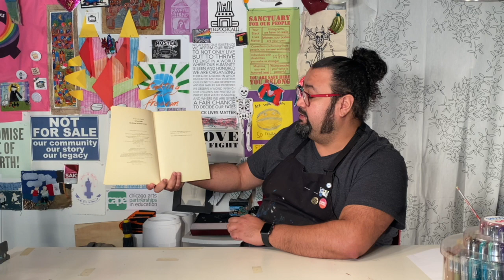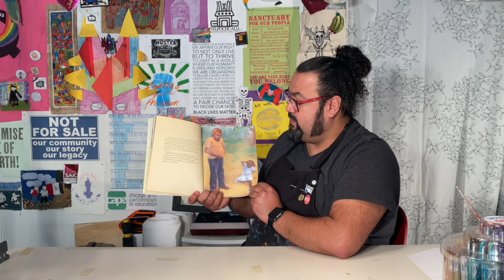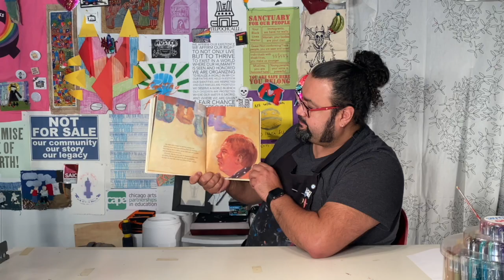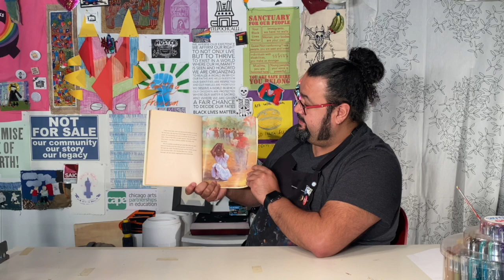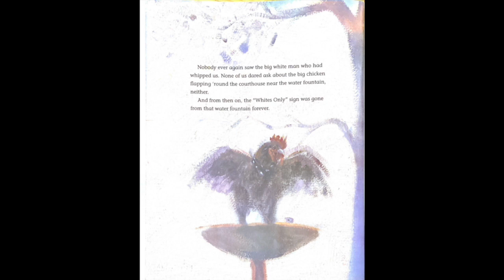Arte With Maestro William - Episode 19 - White Socks Only Read Aloud - Spanish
In Arte With Maestro William - Episode 19 - White Socks Only Read Aloud - Spanish we will read a story of a young Black girl who experiences racism in Mississippi during the Jim Crow era. Her community responds by protecting her and standing between her and the white man who begins to hit her. As we read the story, I ask you to reflect on what actions we need to take when we witness racism. What can you do to deescalate the situation? What can you say to redirect the attacker? What type of questions can you ask the person being attacked to offer assistance? Although this story takes place 50+ years ago, many Black people and people of color experience racism everyday. What can we do to make sure people who mistreat others, are reminded that their actions, their racist remarks, will no longer be tolerated by you or me! This story is also a reminder that violence towards Black communities has been happening for many generations and until we can make sure All Black Lives Matter, we can not stop working toward our collective liberation.